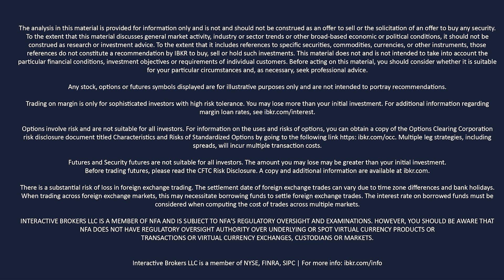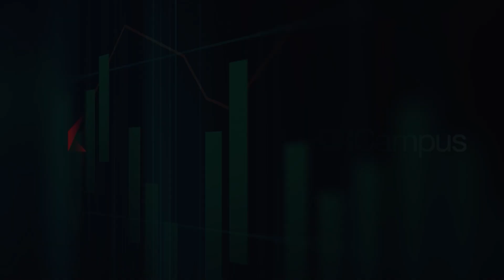TWS per principianti – Introduzione al corso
In queste lezioni scopriremo insieme come impostare le operazioni più semplici e come configurare il tuo spazio di lavoro in base alle tue esigenze. Potrai apprendere come configurare il pannello delle notizie per trovare facilmente le notizie e accedere alle ricerche offerte dai fornitori di IBKR. Inoltre, ti aiuteremo a familiarizzare con diversi tipi di ordini, configurare i grafici, creare le watchlist e accedere alle informazioni del portafoglio.